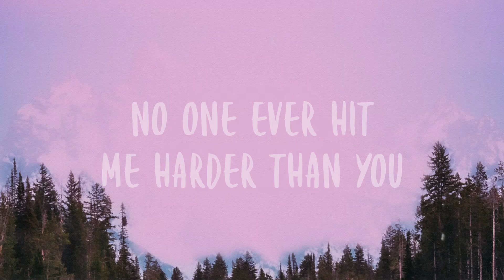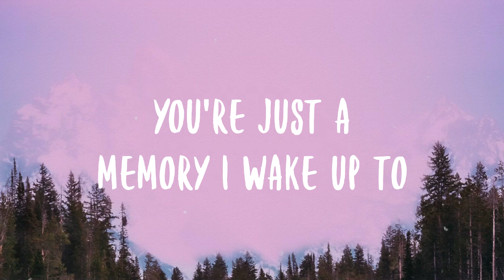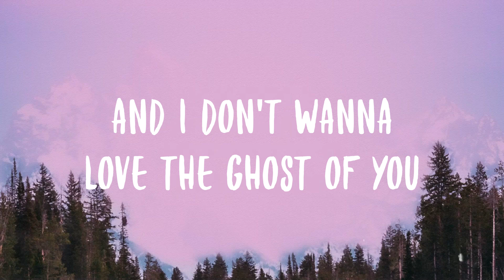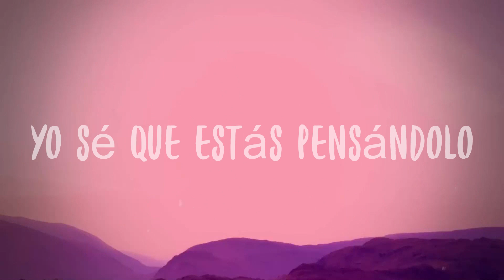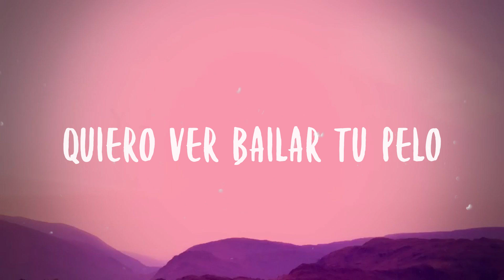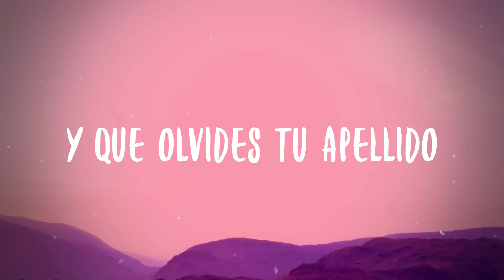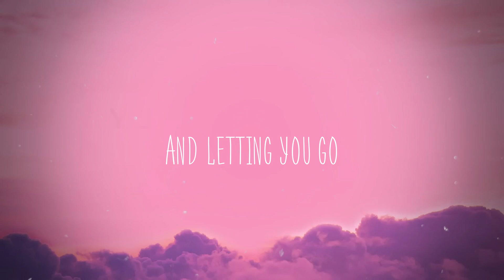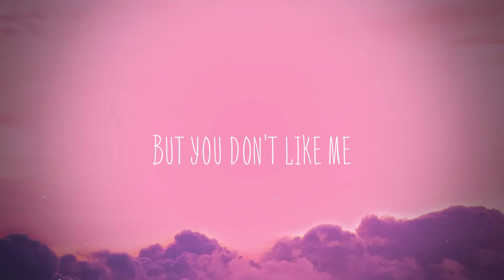Blindside - James Arthur [Lyric Video] 💥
Blindside - James Arthur [Lyric Video] 💥  Summer ends
  And autumn starts all fading into one
  But I know time left its scars
  Never change oh my God
  You were so caught up in your ways
  You came for my cautious heart
  Just like a bolt
  From the blue
  No one ever hit me harder than you
  Cause you caught me on my blindside
  Right place at the wrong time
  And I don't wanna love the ghost of you
  You were once in a lifetime
  Why do we love the ones that we lose
  I'm haunted by the ghost of you
  You were good at talking back
  So quick to use my past
  All the questions you never asked
  Maybe we drove it a little too fast
  We broke apart at the seams
  I just wish that we could go back
  Just like a bolt from the blue
  No one's ever hit me harder than you
  Now it's all residue
  You're just a memory I wake up to
  Every day, every night I'm falling